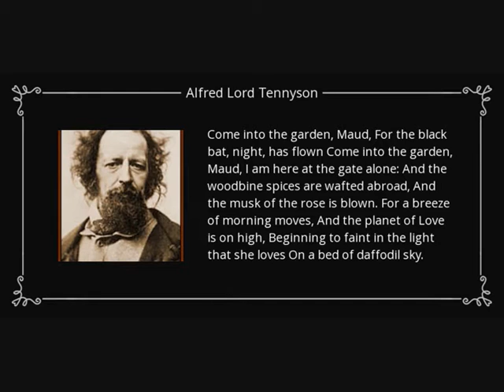78 RPM - Heddle Nash - Come Into The Garden, Maud (1952)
Heddle Nash (Tenor)
(Gerald Moore - Pianoforte)
 ‘Come Into The Garden, Maud’
(Tennyson - Balfe)

78 RPM 12” Shellac single
HMV  record label No: C.4186
(1952)

Heddle Nash (Tenor)
1894 – 1961

Gerald Moore (Concert Pianist)
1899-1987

Michael William Balfe (Composer)
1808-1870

Alfred Tennyson (Poet)
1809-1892